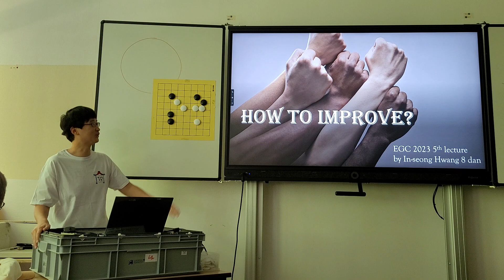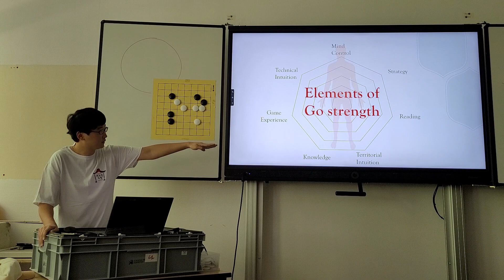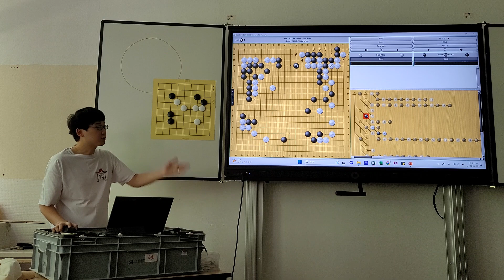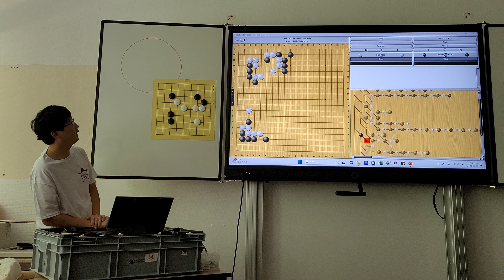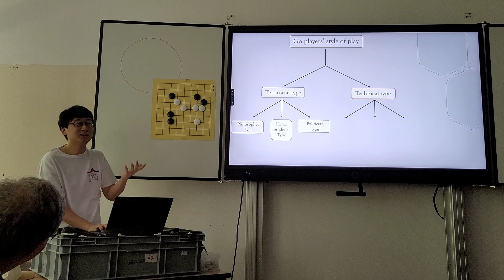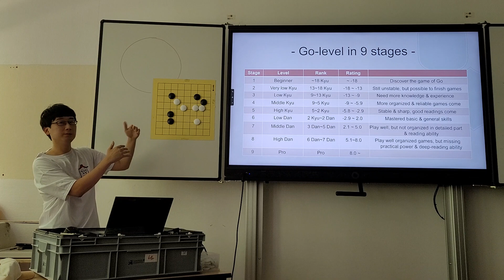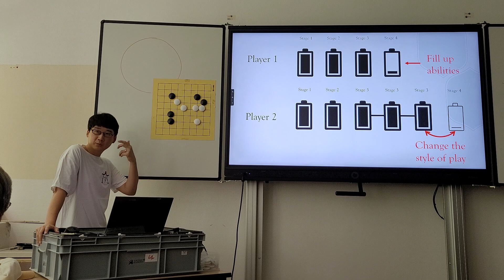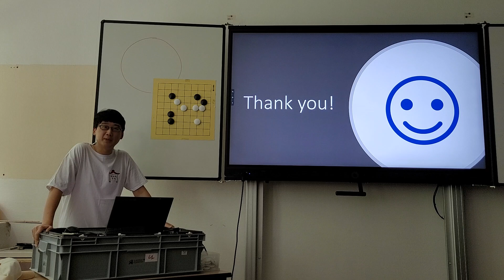Hwang In-seong 8 dan's EGC 2023 lecture series 5. "How to improve"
*Filmed by Hendrik Reinke.